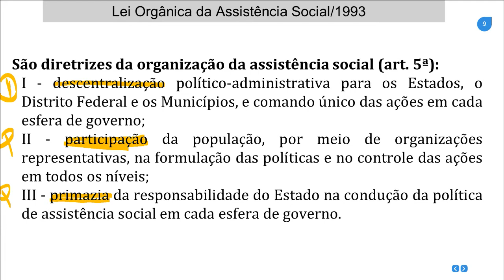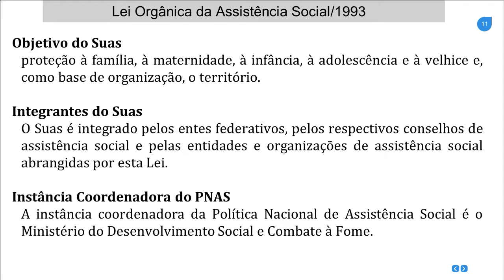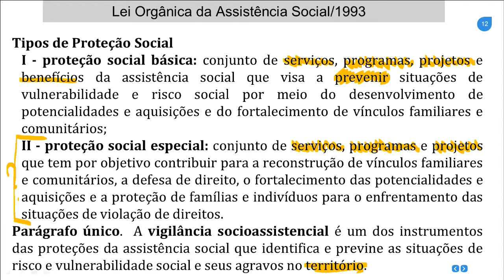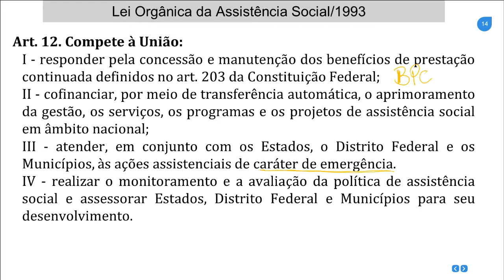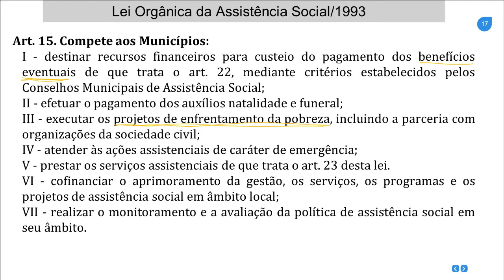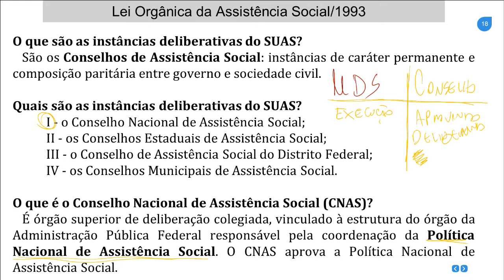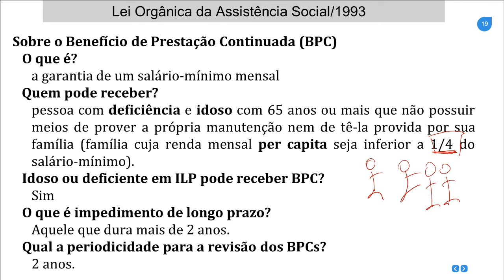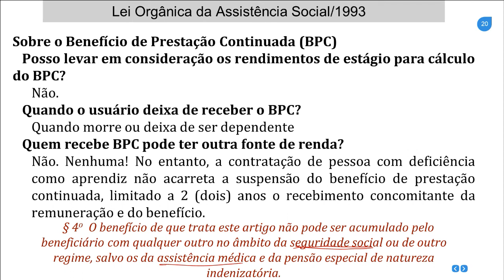LOAS 2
PSICOLOGIA NOVA